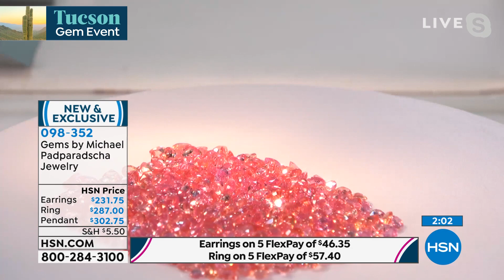HSN | Gems by Michael Valitutti Jewelry 05.20.2021 - 04 PM